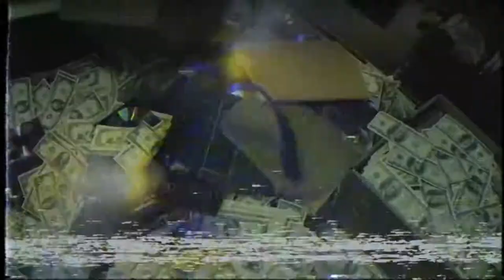PHONKMASTA ft. KILLER MANTIS - BLOODY ATONEMENT